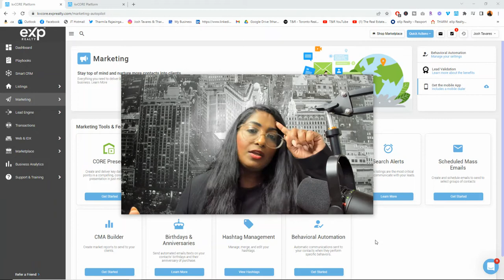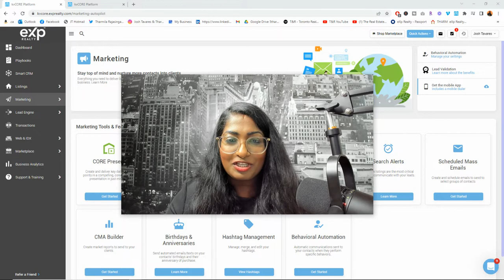kvCORE Lead Generation Commonly Asked Questions Part 1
In this video, I dive into some of the commonly asked questions about kvCORE Platform. If you have questions that you would like answered, make sure to drop them in the comment session below. Remember to stay to the end to learn all the most commenly asked kvCORE questions to help grow your real estate business.

If you want to learn how to maximize kvCORE platform for best results, then check out kvCORE lead generation course.

00:00 Intro
00:45 Are kvCORE Leads Any Good?
02:54 Do I Need A kvCORE Smart Number?
04:55 Can I Use The Default Smart Campaign On kvCORE?
06:38 Should I Set Up kvCORE or Pay Someone To Do It?
08:09 What You Can Do With A Smart Number
10:22 Outro

💻 kvCORE LEAD GENERATION COURSE (The Ultimate Real Estate Marketing Course) 🔗

THARMILA RAJASINGAM | Real Estate Agent at eXp Realty • Marketing Strategist • Real Estate Investor

Book Recommendation for Realtors:
✔ Think and Grow Rich by Napoleon Hill
✔ Can't Hurt Me: Master Your Mind and Defy the Odds by David Goggins
✔ Secrets of the Millionaire Mind: Mastering the Inner Game of Wealth by T. Harv Eker
✔ Man's Search for Meaning by Viktor E. Frankl
✔ Exactly What to Say: For Real Estate Agents by Phil M Jones, Chris Smith, Jimmy Mackin

✔ FREE access to SOCIAL MEDIA daily content calendar
✔ FREE access to PRIVATE mastermind call weekly

kvCORE Lead Generation Commonly Asked Questions Part 1 kvcore kvcore training kvcore landing page kvcore squeeze page kvcore smart campaigns kvcore crm kvcore setup kvcore website setup kvcore demo kvcore leads kvcore tutorial kvcore smart number kvcore property boost kvcore open house app kvcore login kvcore pricing kvcore reviews kvcore exp kvcore platform kvcore customer service kvcore app kvcore pricing 2022 kvcore website examples